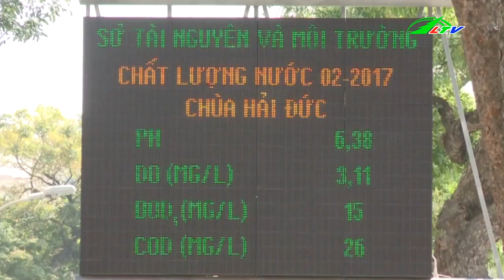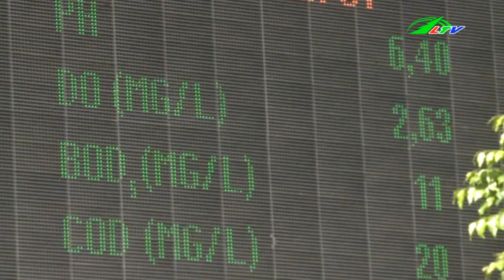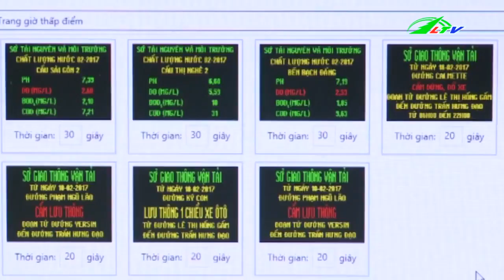TP.HCM Cực “mốt” với hệ thống quan trắc môi trường | Xã Hội Lâm Đồng TV